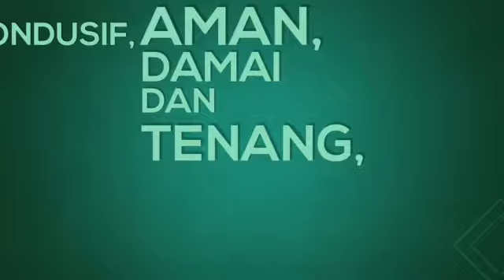Imbauan MUI Pilkada Serentak 2018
Ada 8 Hal yg dihimbau MUI dalam Pilkada Serentak 2018